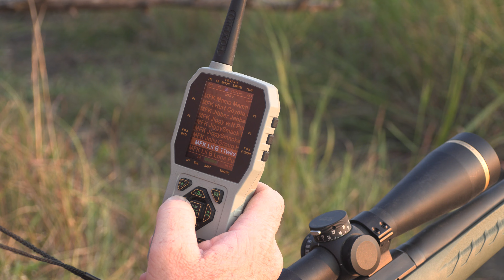Coyote Hunting Tricks and Tactics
Join Foxpro's Jon Collins in Kansas and Kentucky for two coyote stands, and stick around until the very end of the video for stand breakdowns for both stands.

Now is the perfect time to learn how to hunt coyotes in the Fall. Whether you want to learn how to hunt coyotes at night or how to hunt coyotes in the woods, our channel is here to educate you. You could learn how to hunt coyotes in The Hunter Call of The Wild, but why not get out and do the real deal? Learning how to hunt coyotes with an electronic call is a great place to start. So sit back, relax, and enjoy the hunting.